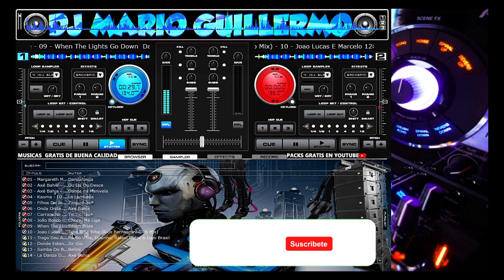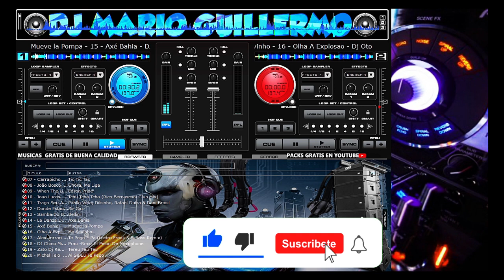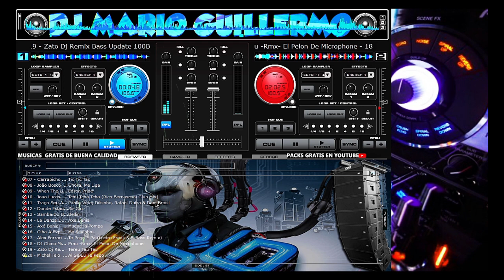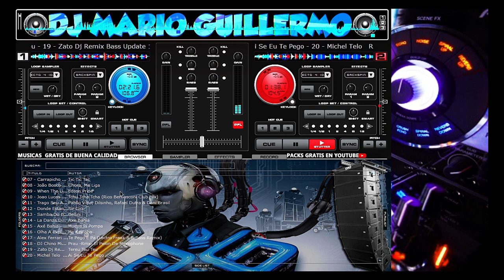✅📁Pack Brasileras Hits Intros Remix 2023 | GRATIS♫ DjMarioGuillermo Marca Registrada✔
➤𝐒𝐚𝐥𝐮𝐝𝐨𝐬 𝐂𝐨𝐫𝐝𝐢𝐚𝐥𝐞𝐬 𝐀𝐦𝐢𝐠𝐨𝐬 𝐃𝐉𝐒
➤𝗠Ú𝗦𝗜𝗖𝗔𝗦 𝗖𝗢𝗡 𝗟𝗔 𝗠𝗘𝗝𝗢𝗥 𝗖𝗔𝗟𝗜𝗗𝗔𝗗 𝗘𝗡 𝗔𝗨𝗗𝗜𝗢 ♫
👉𝐀𝐦𝐢𝐠𝐮𝐢𝐭𝐨𝐬 𝐧𝐨 𝐨𝐥𝐯𝐢𝐝𝐞𝐧 𝐝𝐞𝐣𝐚𝐫 𝐬𝐮𝐬 𝐥𝐢𝐤𝐞 𝐲 𝐜𝐨𝐦𝐞𝐧𝐭𝐚𝐫𝐢𝐨𝐬 𝐬𝐢 𝐥𝐞𝐬 𝐠𝐮𝐬𝐭𝐨 𝐩𝐚𝐫𝐚 𝐦𝐚𝐬 𝐚𝐩𝐨𝐫𝐭𝐞𝐬
➤𝐁𝐫𝐚𝐬𝐢𝐥𝐞𝐫𝐚𝐬 𝐇𝐢𝐭𝐬 𝐈𝐧𝐭𝐫𝐨𝐬 + 𝐑𝐞𝐦𝐢𝐱 𝟐𝟎𝟐𝟑
⬇️𝐋𝐈𝐍𝐊  𝐃𝐄 𝐃𝐄𝐒𝐂𝐀𝐑𝐆𝐀 𝐆𝐑𝐀𝐂𝐈𝐀𝐒 𝐏𝐎𝐑 𝐄𝐋 𝐀𝐏𝐎𝐘𝐎♫
         ⬇️DESCARGA⬇️
✅OPCIÓN 1👇 𝐆𝐫𝐚𝐭𝐢𝐬 𝐏𝐨𝐫 𝐌𝐞𝐝𝐢𝐚𝐟𝐢𝐫𝐞
✅OPCIÓN 2👇 𝐆𝐫𝐚𝐭𝐢𝐬 𝐏𝐨𝐫 𝐌𝐞𝐝𝐢𝐚𝐟𝐢𝐫𝐞
➤EL PACK SIGUE DISPONIBLE ◉
➤𝑴ú𝒔𝒊𝒄𝒂✔